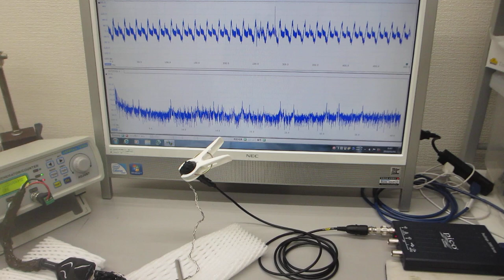超音波発振制御プローブの製造技術（超音波の送受信テスト）